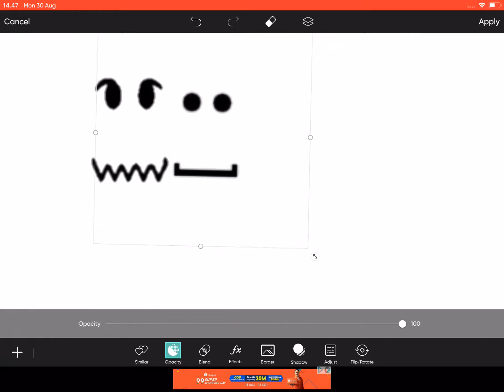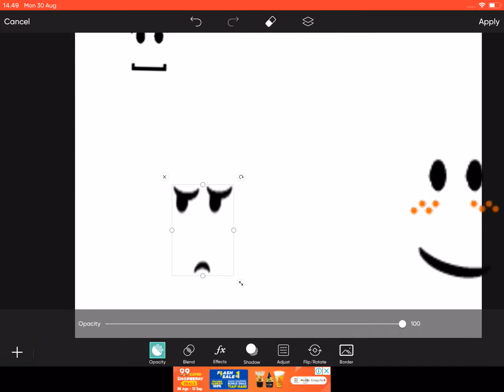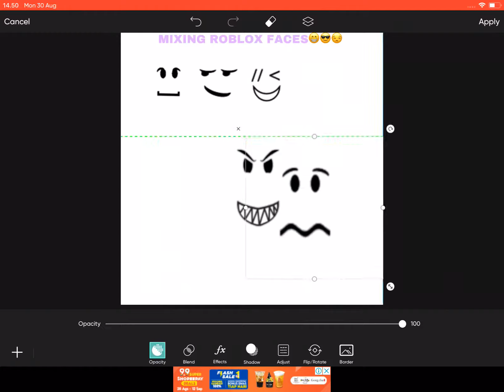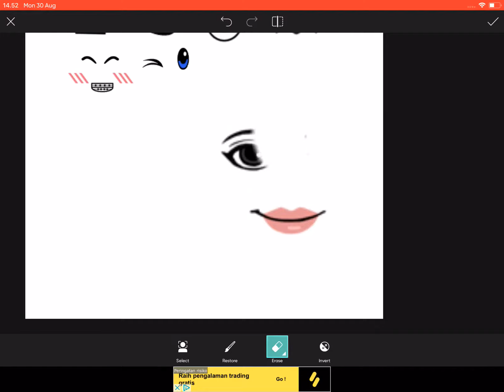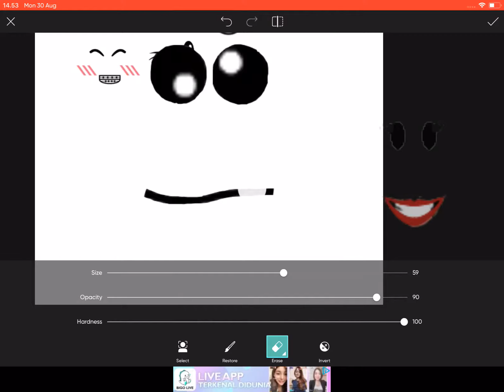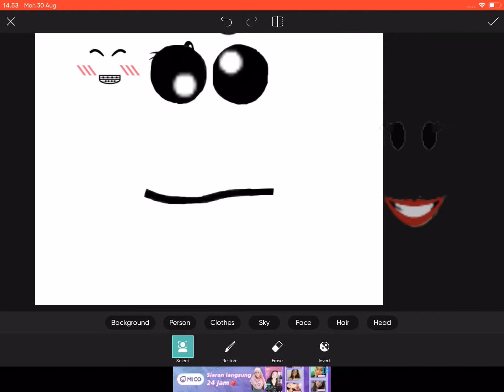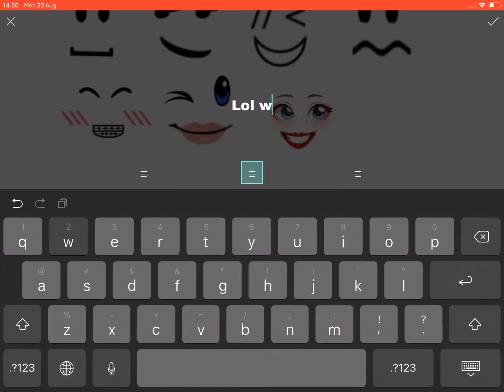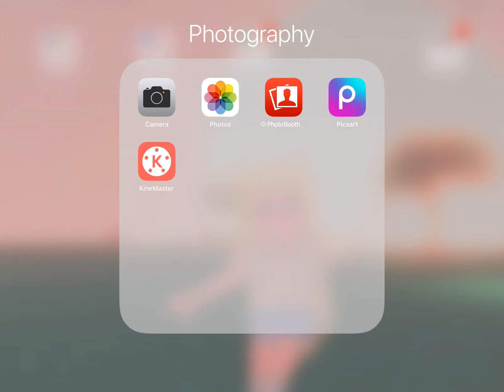MIXING roblox faces